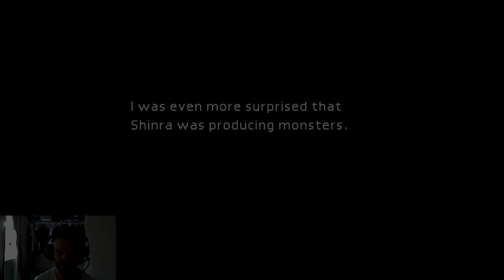Final Fantasy 7 (PC) Voice Acted Lets Play Part 11 - Sephiroth the Badass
Final Fantasy VII follows protagonist Cloud Strife, a mercenary who initially joins the eco-terrorist rebel organization AVALANCHE to stop the world-controlling megacorporation Shinra from draining the life of the planet for use as an energy source. As the story progresses, Cloud and his allies become involved in a larger world-threatening conflict, facing off against Sephiroth, the game's main antagonist.

Development of Final Fantasy VII began in 1994. The game was originally intended for release on the Super Nintendo Entertainment System, but was moved to the Nintendo 64. However, since the Nintendo 64's cartridges lacked the required storage capacity, Square decided to release the game for the CD-ROM based PlayStation instead. Final Fantasy VII was produced by Hironobu Sakaguchi and directed by Yoshinori Kitase. The music was composed by Final Fantasy veteran Nobuo Uematsu, while the series' long-time character designer, Yoshitaka Amano, was replaced by Tetsuya Nomura.

This video includes:
Final Fantasy 7 Lets Play
Final Fantasy 7 PC Gameplay
Final Fantasy 7 review